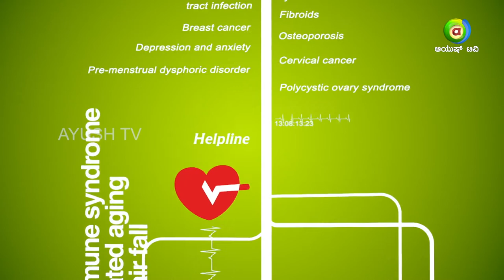ALL IS WELL |EPI 410 WEB 23 | AYUSH TV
ಮುಟ್ಟಿನ ಸಮಯದಲ್ಲಿ ಹೊಟ್ಟೆನೋವು ಹಾಗೂ ಸೊಂಟುನೋವು
 ಈ ಸಮಯದಲ್ಲಿ ಸಾಮಾನ್ಯೆವಾಗಿ ಹೊಟ್ಟೆ ನೋವು ಕಂಡು ಬರುತ್ತದೆ  ಇದಕ್ಕೆ ಚಿಕಿತ್ಸೆ ಅವಶ್ಯೇಕತೆ ಇಲ್ಲ. ಇದು ಜಾಸ್ತಿಯಾದಾಗ ನೀವು ವೈದ್ಯರನ್ನು ಬೇಟಿಮಾಡಿ ಚಿಕಿತ್ಸೆ ಪಡೆಯುವುದು ಉತ್ತಮ . ಇದಕ್ಕೆ ಆಯುರ್ವೇದಲ್ಲಿ ಕೆಲವೊಂದು ಪಂಚ ಕರ್ಮ ಚಿಕಿತ್ಸೆಗಳಿವೆ  ಪಂಚಕರ್ಮ ದಲ್ಲಿ ಬತ್ತ್ಸಿ ಚಿಕಿತ್ಸೆ ಅಂತ  ಮಾಡುತ್ತಾರೆ.  ಇದರಿಂದ ತುಂಬಾ ಉಪಯೋಗವಾಗುತ್ತೆ.
ಈ ತರ ನೋವು ಕಾಣಿಸಿಕೊಂಡಾಗ ಮನೆಯಲ್ಲಿಯೇ ಜೀರಿಗೆ ಕಷಾಯ ಮಾಡಿ ಅದಕ್ಕೆ ಚೂರು ತುಪ್ಪ ಹಾಕಿ ಕುಡಿಯಿರಿ, ಓಂ ಕಾಳಿನ ಕಷಾಯ ಮಾಡಿ ಕುಡಿಯಿರಿ ,ಹೊಟ್ಟೆಗೆ ಬಿಸಿ ಶಾಕ ಕೊಡಿ, ಮುಟ್ಟಾದ ಮೂರು ದಿವಸ ವಿಶ್ರಾಂತಿ ಅತಿ ಅವಶ್ಯೆಕ , ಮನೆಯಲ್ಲಿ ಮಾಡಿದ ಆಹಾರ ಸೇವಿಸಿ ಹೊರಗಿನಜಂಕ್ ಪುಡ್ ಸೇವನೆ ಬೇಡ. ಆರೋಗ್ಯೇಕರ ಜೀವನ ಶೈಲಿ ಅತಿ ಮುಖ್ಯ.